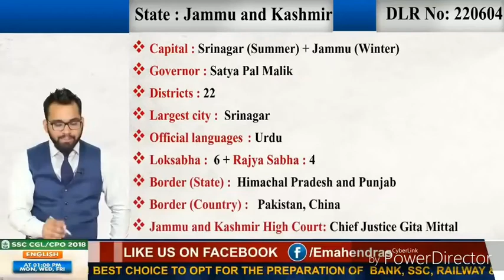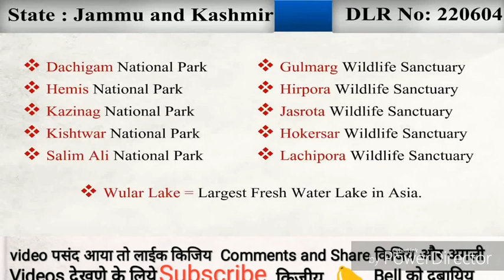Jammu and Kashmir static gk for all competitive examinations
10) Jammu & Kashmir

Formation       :
Capital          : Summer: Srinagar/Winter: Jammu
Largest City      : Srinagar
Chief Minister    : Governor Rule
Governor        : Satya Pal Malik
Districts         : 22
Loksabha Seats  : 6
Rajyasabha Seats : 4
Official Language : Urdu
Border States    : Himachal Pradesh, Punjab
Border Country   : Pakistan, China
Folk dances:
Dumhal
Bacha Nagma Dance
BhandPathar or Bhandlashna
VetaDhamali
Rouf Dance
Hafiza Dance
Wuegi-Nachun Dance
Festivals:
Lohri, Holi, Eid-ul-Fitr, Baisakhi, Eid-ul-Azha, Hemis,
Guru Ravi Das’s birthday, Tihar & Samkrant

National Parks

1. Dachigam National Park 2. Hemis National Park
3. Kizinag National Park   4. Kishatwar National Park
5. Salim Ali National Park

Wildlife Sanctuarys

1. Gulmarg Wildlife Sanctuary 2. Hirapara Wildlife Sanctuary
3. Jasrota Wildlife Sanctuary 4. Hokarsar Wildlife Sanctuary
5. Lachipora Wildlife Sanctuary

Baltal-Thajwas WLS
Changthang Cold Desert WLS
Karakoram (Nubra Shyok) WLS
Limber WLS
Nandni WLS
Overa Aru WLS
Rajparian (Daksum) WLS
Ramnagar Rakha WLS
Surinsar Mansar WLS
Trikuta WLS

* Dams & Rivers
 Salal Project – Chenab River
Baglihar Dam – Chenab River
Dulhasti Dam - Chenab River
Pakal Dul Dam - Masurdar River
Chutak Hydroelectric Project – Suru River
Dumkhar Hydroelectric Dam – Indus River
Uri Hydroelectric Dam – Jhelum River
* Wular Lake : Largest freshwater lake in Asia

Power Plants
Mohra Hydro-Electric Power Stations
The Sind Valley Hydro-Electric Project
The Pahalgam Hydro-Electric Project
Lower Jhelum Hydel Project (Sheri)

* Airports :
Sheikh Ul Alam International airport
Jammu airport
Leh Kushok Bakula Rimpochee Airport
Kargil airport
Poonch airport
Kushok Bakula Rimpochhe Airport

* Stadiums :
Sher-i-Kashmir
Bakshi
Maulana Azad